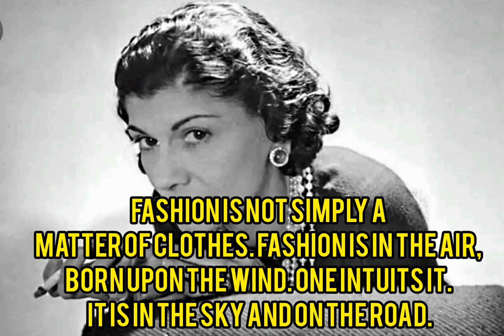Coco Chanel quotes on Fashion / Dear Quotes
Gabrielle Bonheur "Coco" Chanel was a French fashion designer and businesswoman. The founder and namesake of the Chanel brand, she was credited in the post-World War I era with popularizing a sporty, casual chic as the feminine standard of style.

quotes,wise quotes,quotes of great persons,quotes about life,life changing quotes,inspirational quotes,quotes about

Coco Chanel, byname of Gabrielle Bonheur Chanel, (born August 19, 1883, Saumur, France—died January 10, 1971, Paris), French fashion designer who ruled Parisian haute couture for almost six decades. Her elegantly casual designs inspired women of fashion to abandon the complicated, uncomfortable clothes—such as petticoats and corsets—that were prevalent in 19th-century dress. Among her now-classic innovations were the Chanel suit, the quilted purse, costume jewelry, and the “little black dress.”

Coco Chanel
Coco Chanel
See all media
Born: August 19, 1883 Saumur France
Died: January 10, 1971 (aged 87) Paris France
Learn about depictions of Coco Chanel in pop culture
Explore what pop culture got wrong about French fashion designer Coco Chanel in movies about her life and career.
See all videos for this article
Chanel was born into poverty in the French countryside; her mother died, and her father abandoned her to an orphanage. After a brief stint as a shopgirl, Chanel worked for a few years as a café singer. She later became associated with a few wealthy men and in 1913, with financial assistance from one of them, Arthur (“Boy”) Capel, opened a tiny millinery shop in Deauville, France, where she also sold simple sportswear, such as jersey sweaters. Within five years her original use of jersey fabric to create a “poor girl” look had attracted the attention of influential wealthy women seeking relief from the prevalent corseted styles. Faithful to her maxim that “luxury must be comfortable, otherwise it is not luxury,” Chanel’s designs stressed simplicity and comfort and revolutionized the fashion industry. By the late 1920s the Chanel industries were reportedly worth millions and employed more than 2,000 people, not only in her couture house but also in a perfume laboratory, a textile mill, and a jewelry workshop.

BRITANNICA EXPLORES
100 WOMEN TRAILBLAZERS
Meet extraordinary women who dared to bring gender equality and other issues to the forefront. From overcoming oppression, to breaking rules, to reimagining the world or waging a rebellion, these women of history have a story to tell.

The financial basis of this empire was Chanel No. 5, the phenomenally successful perfume she introduced in 1921 with the help of Ernst Beaux, one of the most-talented perfume creators in France. It has been said that the perfume got its name from the series of scents that Beaux created for Chanel to sample—she chose the fifth, a combination of jasmine and several other floral scents that was more complex and mysterious than the single-scented perfumes then on the market. That Chanel was the first major fashion designer to introduce a perfume and that she replaced the typical perfume packaging with a simple and sleek bottle also added to the scent’s success. She partnered with businessmen Théophile Bader of the Galeries Lafayette department store and Pierre Wertheimer of the Bourjois cosmetics company, who both agreed to help her produce more of her fragrance and to market it in exchange for a share of the profits. After signing a contract wherein she received only 10 percent of the royalties, Chanel enacted a series of lawsuits in the ensuing decades to regain control of her signature fragrance. Although she was never able to renegotiate the terms of her contract to increase her royalties, Chanel nonetheless made a considerable profit from the perfume.

Chanel closed her couture house in 1939 with the outbreak of World War II. Her associations with a German diplomat during the Nazi occupation tainted her reputation, and she did not return to fashion until 1954. That year she introduced her highly copied suit design: a collarless, braid-trimmed cardigan jacket with a graceful skirt. She also introduced bell-bottomed pants and other innovations while always retaining a clean classic look.

. Chanel’s shrewd understanding of women’s fashion needs, her enterprising ambition, and the romantic aspects of her life—her rise from rags to riches and her sensational love affairs—continued to inspire numerous biographical books, films, and plays, including the 1970 Broadway musical Coco starring Katharine Hepburn.

Karl Lagerfeld: designs for Chanel
Karl Lagerfeld (far right) posing with models at the Chanel spring-summer 2016 show during Paris Fashion Week.
Pascal Le Segretain/Getty Images
This article was most recently revised and updated by Amy Tikkanen.